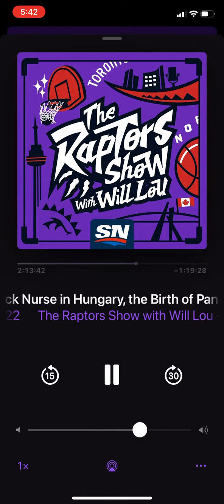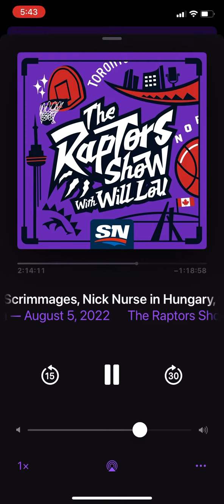alex reads my email on early banter pod